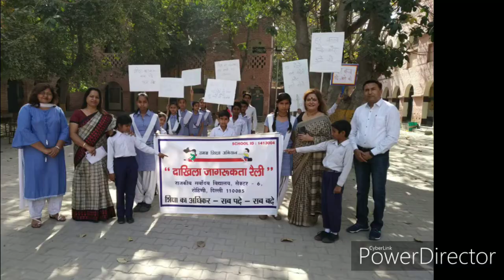Umang Annual Day Function 2019 of Government Sarvodaya Vidyalaya, Delhi | Head of School (1/2)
As Head of School of Government Vidyalaya, Rohini Sector 6, New Delhi, this was my first Annual Day. I have tried to show all the activities in the school, as well as the awards and achievement throughout the year, with the help of a presentation. This is an introductory video.
I have highlighted the various activities that students in various clubs organized and participated in the year. This was presented in front all staff and students of the schools and received great appreciation from the Govt. of Delhi.